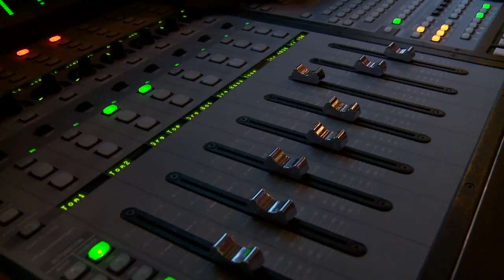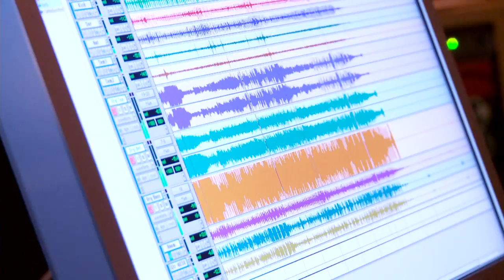Bobby Broom - Wonderful! EPK - Deep Blue Organ Trio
Deep Blue Organ Trio guitarist Bobby Broom, drummer Greg Rockinham, organist Chris Foreman and recording engineer Josh Richter discuss their Stevie Wonder homage CD, Wonderful!, released August 16th, 2011.